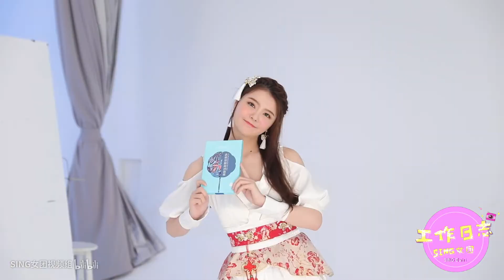【SING女团】S.I.N.G Work Vlog #31: Stunning Key Visuals for the Commercial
Original description (translated):
Here comes the work vlog of photo-shooting. Yu-chan has finally evolved into a light-shaded girl?! Girls had a lot of fun at the scene nonstop! And would you look at their stunning outfit! Check out what our fairy ladies have been doing~